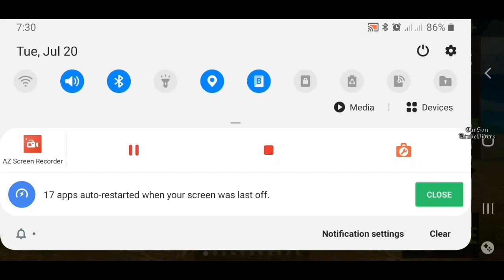Dead Worm Part 1-Carson UtubeVideos